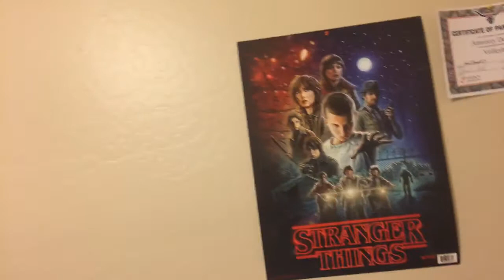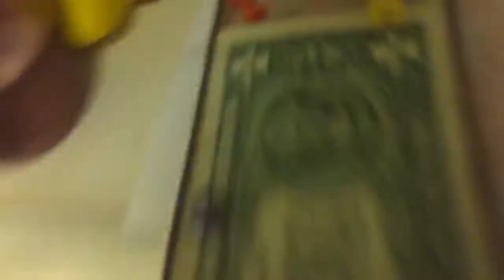October 19, 2019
Rodolfo delgado junior cup challenge love stranger things